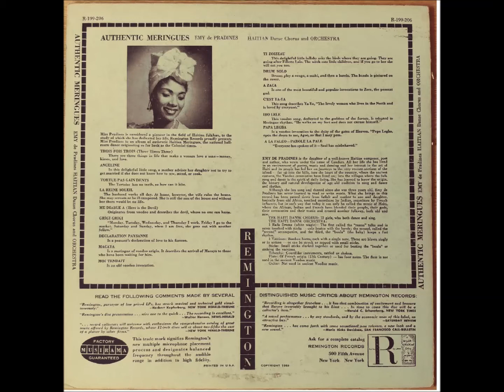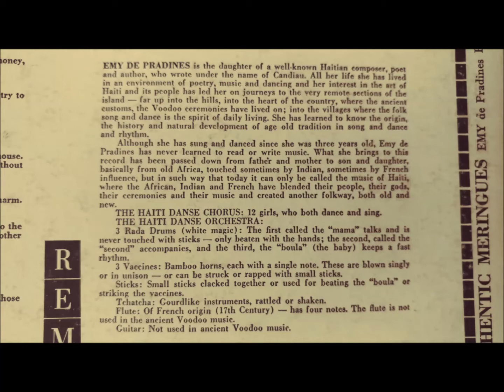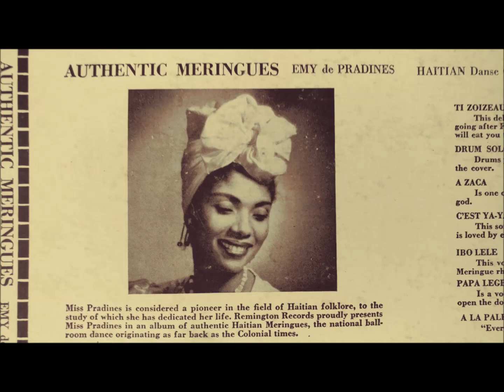Emy de Pradines & the Haiti Danse Chorus And Orchestra – Original Meringues 1953 Ful Album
Astounding Hatian ensemble and vocalist in 1953.
A real treat right here hot off the wax! Enjoy!
Emy de Pradines & the Haiti Danse Chorus And Orchestra –

Original Meringues 1953
Remington – R-199-206
Remington Musirama –

A1  Trois Fois Trios (Three Times Three)
A2  Angeline
A3  Tortue Pas Gain Dents
A4  La Reine Soleil
A5  Me Diable A
A6  Declaration Paysanne
A7  Macaya
B1  Moi Tendait
B2  Ti Zoizeau
B3  Drum Solo
B4  A Zaca
B5  C'est Ya-Ya
B6  Ibo Lele
B7  Papa Legba
B8  A La Paleo - Parole La Pale
Credits

    Chorus – The Haiti Danse Chorus
    Orchestra – The Haiti Danse Orchestra
    Vocals – Emy De Pradines

Notes
—Sleeve info—

Musirama - 3 dimensional sound

The Haiti Danse Chorus: 12 girls, who both dance and sing.

The Haiti Danse Orchestra:
 3 Rada Drums (white magic): The first called the “mama” talks and is never touched with sticks — only beaten with the hands; the second, called the “second” accompanies, and the third, the “boula” (the baby) keeps a fast rythm.
 3 Vaccines: Bamboo horns, each with a single note. These are blown singly or in unison — or can be struck or rapped with small sticks.
 Sticks: Small sticks clacked together or used for beating the “boula” or striking the vaccines
 Tchatcha: Gourdlike instruments, rattled or shaken
 Flute: Of French origin (17th Centrury) — has four notes. The flute is not used in ancient Voodoo music.
 Guitar: Not used in ancient Voodoo music.